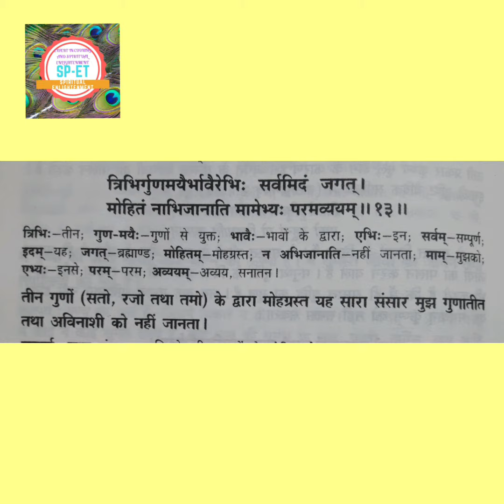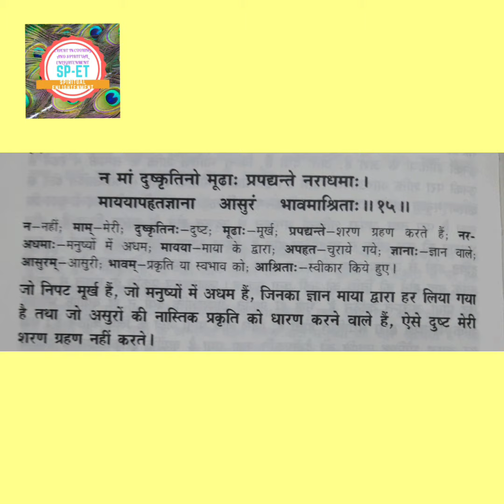श्रीमद् भगवद् गीता अध्याय 7/श्लोक 13,14,15/BHAGVAD GITA CHAPTER 7/VERSES 13,14,15